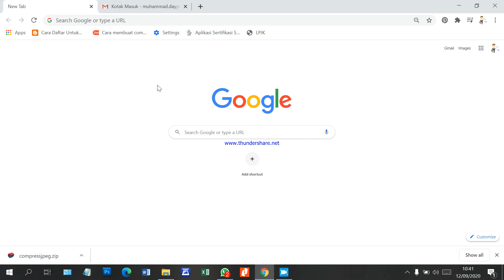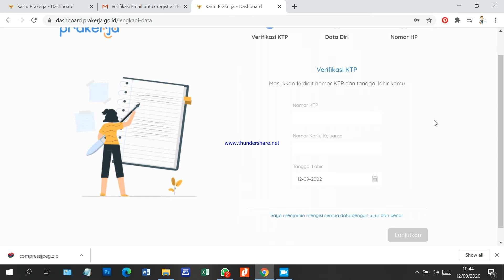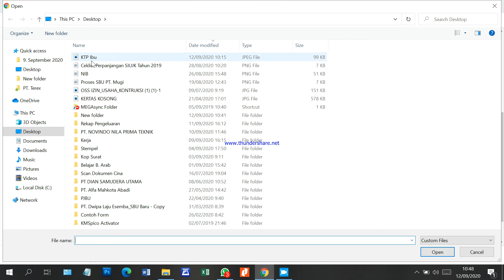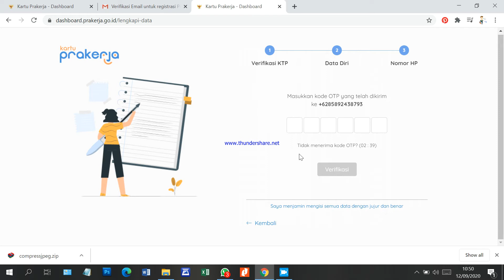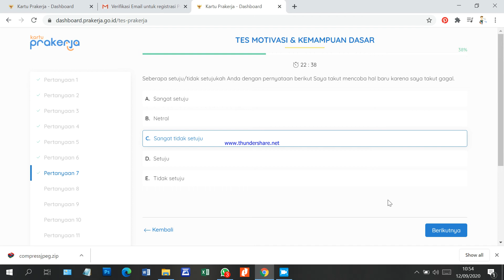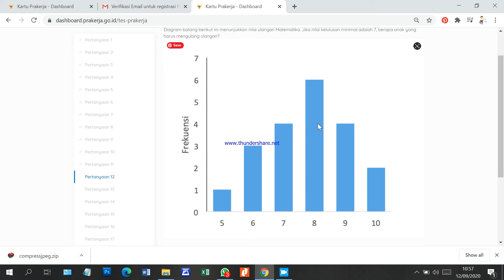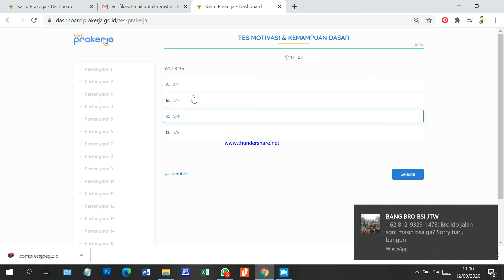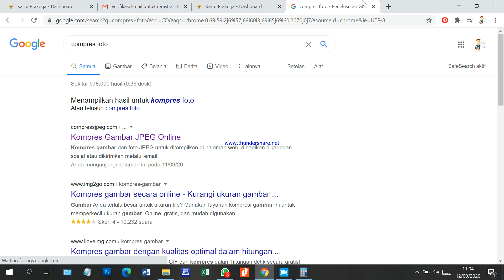Cara Daftar Kartu Prakerja Online sampai Tes Prakerja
Sebelum daftar, pastikan kamu:

WNI
Minimal berusia 18 tahun
Sedang tidak menempuh pendidikan formal

apasaja yang di persiapkan:
1. Email
2. No. Hp
3. Foto KTP ( Ukuran Maks. 2 MB )
4. No. KK